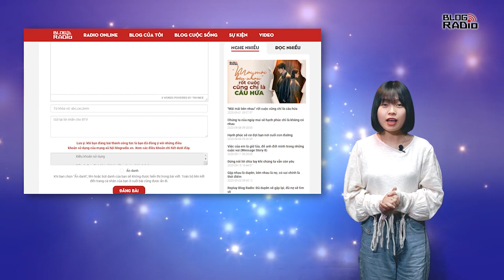Blog Radio 632: Giới hạn của tình yêu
Chúng tôi đã xa nhau như thế, không ồn ào, không cãi vã, không có người thứ ba chen chân. Tình yêu không thể cố gắng khi một trong hai hết yêu. Sau này có đôi lần nghĩ lại, tôi vẫn tự hỏi, sao chỉ sau một đêm tôi lại thay đổi như vậy? Mình là người nặng tình và coi trọng tình cảm cơ mà?

Từng trải hơn một chút tôi mới thấy, chẳng có gì tự nhiên, kể cả là cảm giác hết yêu. Là người ấy đã làm tôi hết yêu, quá nhiều nỗi buồn chất chứa, quá nhiều tổn thương không được xoa dịu, quá nhiều những ấn tượng xấu trong mắt tôi. Tất cả chất chứa, để đến một ngày lớn hơn cả yêu thương. Giống như một cái cây bị rút hết nhựa sống, bị lãng quên, đến lúc nhớ ra bón phân, tưới nước nhưng không thể tươi lại được nữa, vì đã héo hon từ trong gốc rễ rồi.

Đừng cho rằng một người luôn tha thứ cho bạn thì sẽ vẫn tha thứ vẫn yêu thương bạn một cách bất chấp. Chuyện gì cũng có giới hạn chịu đựng, kể cả yêu thương. Vì chúng ta chỉ là người dưng, đến với nhau vì cảm xúc, một khi cảm xúc bị làm cho thay đổi, kết cục tất lẽ sẽ là sự chia xa. Tôn trọng, chăm sóc và phải nuôi dưỡng tình yêu thì hạnh phúc mới dài lâu được.

Tác giả: Mia Chan, Trúc Hạ, Janie
Giọng đọc: Titi, Sand
Thực hiện: Hằng Nga
Minh họa: Hương Giang
📻 Blog Radio - Phát thanh xúc cảm của bạn!